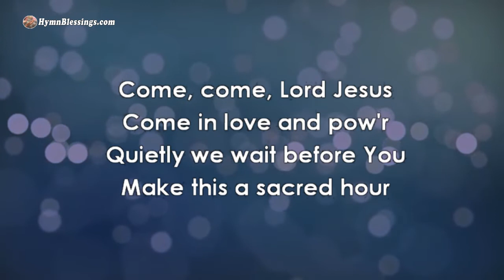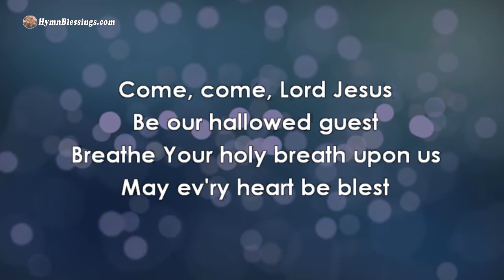"Where Two Or Three Are Gathered" Projection Ready Hymns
#105-"Where Two Or Three Are Gathered", for Small Churches, Small Groups, Fellowships. Projection ready hymns designed for small churches. Check out the entire playlist of hymns Hymn Blessings

Lyrics:
I.
Where two or three are gathered
Gathered in Jesus' name
In the midst he'll be
He promised, Kinding a holy flame

Come, come, Lord Jesus
Come in love and pow'r
Quietly we wait before You
Make this a sacred hour

II.
In Your name and for Your glory
We are met today
Stir our hearts to praise and worship
Teach us how to pray

Be our hallowed guest
Breathe Your holy breath upon us
May ev'ry heart be blest